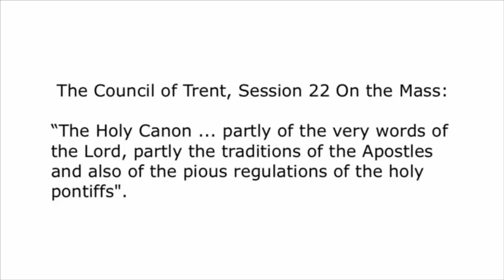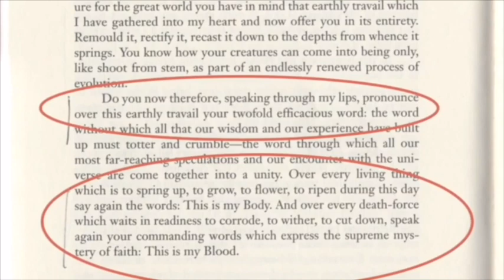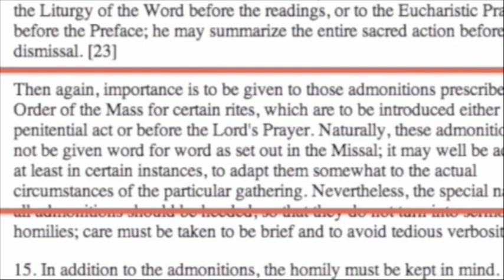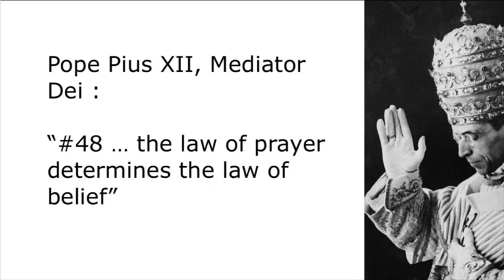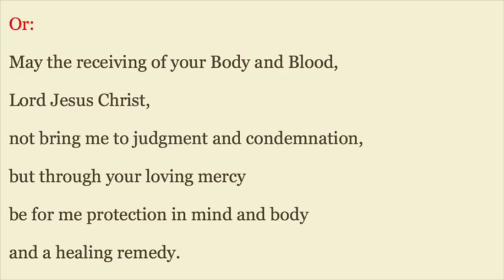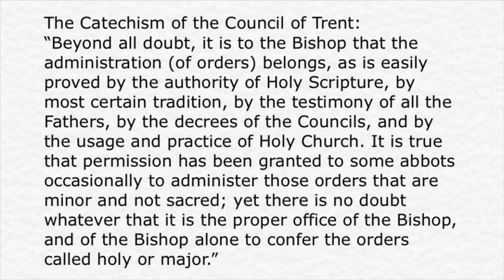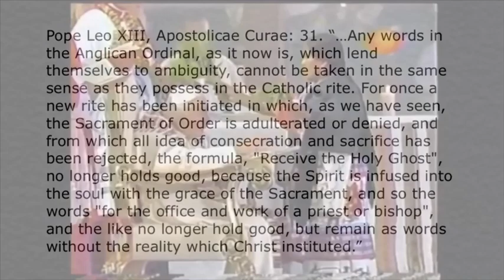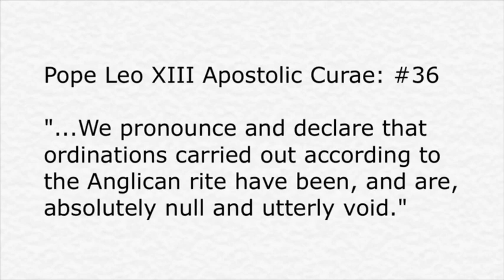The New Mass vs the Traditional Latin Mass Full Movie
The Novus Ordo vs the Traditional Latin Mass Full Movie